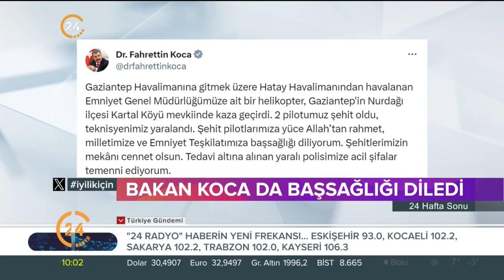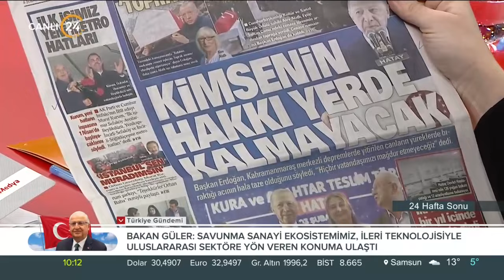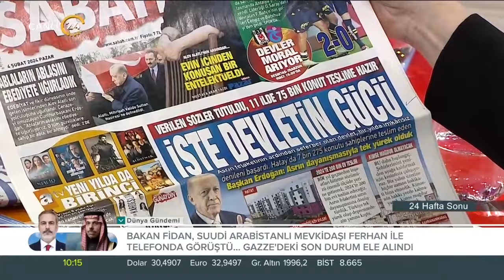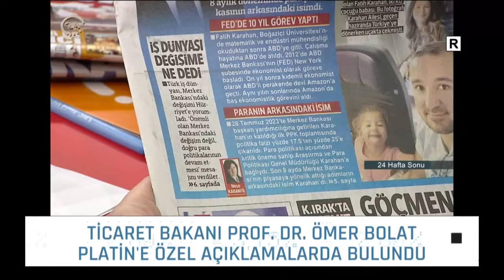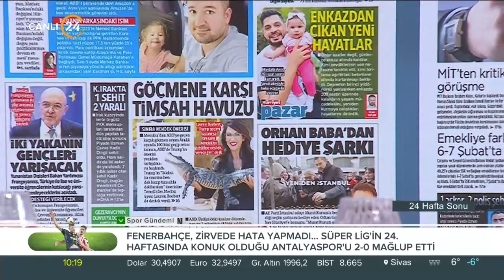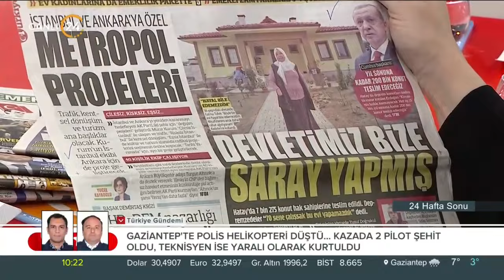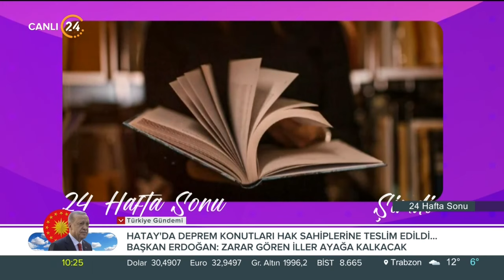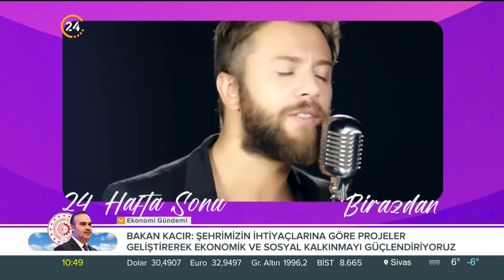Deniz Uğur ile “24 Hafta Sonu” - 04 02 2024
Yaşamın tüm gerçekleri, hayatın her alanına değen konularla merak edilen her şey Deniz Uğur ile “24 Hafta Sonu”nda ekrana geliyor.

Konuklarımız;

Beyin Koçu Mehmet Taşhanlıgil

Müzisyen Selim Gülgören